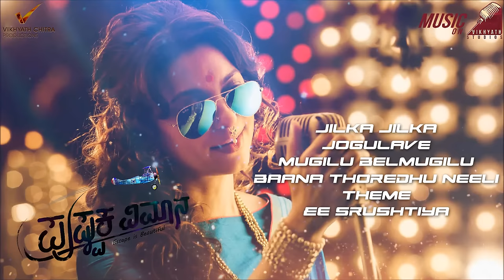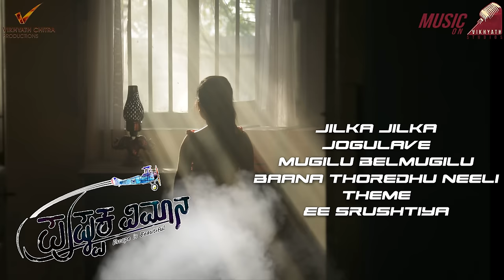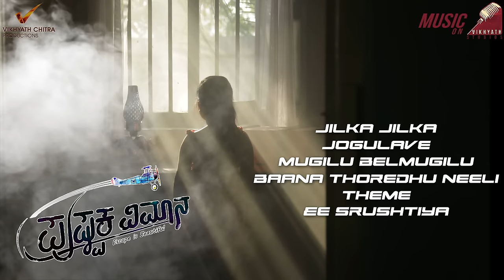Pushpaka Vimana Audio Jukebox | Ramesh Aravind, Juhi Chawla, Rachita Ram, Baby Yuvina Parthavi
Presenting to you Latest Kannada Movie "Pushpaka Vimana" Audio Jukebox Full Songs 2016 Starring Ramesh Aravind, Juhi Chawla, Rachita Ram, Baby Yuvina Parthavi Directed by S Ravindranath, Music Composed by Charan Raj.

☆ Jilka Jilka ► 00:00
☆ Jogulave ► 04:26
☆ Mugilu Belmugilu ► 07:08
☆ Baana Thoredhu Neeli ► 11:10
☆ Pushpaka Vimana Theme ► 15:32
☆ Ee Srushtiya ► 17:50

We know you all love to move on these numbers. Don't forget to mention your favorite song in the comment section. :)

Movie Name : Pushpaka Vimana
Star Cast : Ramesh Aravind, Juhi Chawla, Rachita Ram, Baby Yuvina Parthavi
Label : Vikhyath Studios
Digital Partner : Alpha Digitech
Producer : Vikhyath A R
Director : S Ravindranath

NAME OF THE SONGS & CREDITS
1) JILKA
LYRICS: PAWAN
Singer: INDU NAGARAJ
Backing Vocals: ANANYA SURESH, SRI RAKSHA ACHAR, VAISHNAVI KASHYAP
Flute & Winds: VISHNU VIJAY
Ethnic Plucked Instruments: PRAKASH HARIHARAN
Guitars: SUNIL SILVESTER
Base: NAPIER PETER NAVEEN KUMAR
Percussion: KRISHNA KISHORE & SHRUTHIRAJ

2) NANNA MAGALU -
LYRICS: PREMA KAVI KALYAN
Singers:
 Male Vocals: HARICHARAN Female Vocals: Alexis
Backing Vocals: SRI RAKSHA ACHAR, VAISHNAVI KASHYAP
Wind Instruments: NATHAN
Violin: JYOTSNA SRIKANTH
Accordians: RAJKUMAR
Nylon Guitars: SANTHOSH CHANDRAN
Steel Guitars: KEBA JEREMAIAH
Percussion: KRISHNA KISHORE
Strings section: MADRAS STRING ORCHESTRA

3) NENAPONDE EEGA SETHUVE -
Lyrics: JAYANTH KAIKINI
Singer: SIDDHARTHA BELMANNU
Sitar: KISHORE
Guitars: CHRIS JASON
Tabla: SHRUTHIRAJ
Flute: SANDEEP VASISHTA

4) JOGULA -
Lyrics: Kiran Kaverappa
Singer: CHARANRAJ M.R.
Backing Vocals: MANASA HOLLA, PRARTHANA M.A & ANANTH KAMATH. M
Guitars: SUNIL SILVESTER

5) Song Name : Pushpaka Vimana Theme
Singers : Charan Raj

6) Song Name : Ee Srushtiya
Singers : Ganesh Karanth
Lyrics : Dhananjay

              Asst MUSIC DIRECTOR: ANANTH KAMATH M
ALL THE TRACKS PROGRAMMED BY CARANRAJ M.R , SIDDHU KUMAR & J.C.JOE
ADDITIONAL PROGRAMMING BY SHARATH.M & RAHUL.R.GOVINDA
All Songs Recorded by Sujith Sreedhar and Vishnu M Nampoothri at Krimson Avenue Studios - Chennai
All Tracks Mixed by Sujith Sreedhar at Krimson Avenue Studios - Chennai
Song 5 & 6 Mixed @ Audio Kraft Banglore
Album Mastered by Leon Zervous at Studio 301 Sydney Australia